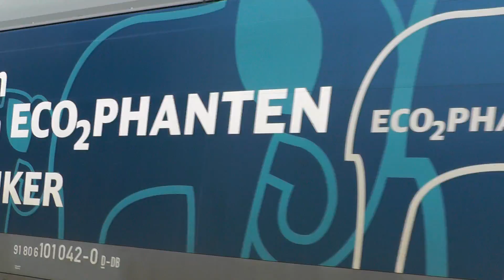101 042 "Ecophant", IC, mit 2 Kameras, Bf K West 4-9-'14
station Köln West, 4 SEP 2014